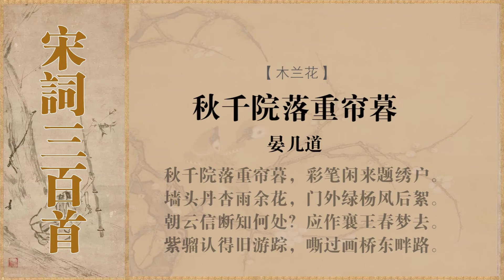木兰花 晏几道 秋千院落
注释译文
作品注释
①彩笔：江淹有五彩笔，因而文思敏捷。
　　②襄王春梦：实为先王梦之误传。“先王”游高唐，梦神女荐枕，临去，神女有“旦为行云，暮为行雨”语。（见宋玉《高唐赋序》）
　　③紫骝：本来指一种马，这里泛指骏马。 [1]
作品译文
白话译文
院落里秋千摇曳，重重的帘幕低垂，闲暇时在华丽的门上挥笔题诗。墙里佳人犹如出墙红杏雨后花，门外游子好像绿杨飞絮随风飘。
音讯断了，犹如飞逝的轻云，不知她身处何方？就做个襄王觅神女的好梦让我归去。紫骝马还认得旧时游玩路迹，嘶叫着跑过了画桥东边路。 [2]
宋词英译
Yan Jidao: to the tune "Magnolia flowers"
Double curtains fall in the swing yard at dusk, and color brushes cease to work in her boudoir.
Inside the walls, the rain has left over some red apricot flowers, outside the door, the poplar fluffs fly after the wind.
If faith in dawn clouds (a girl named Xiaoyun) is lost, where to go? I have to make me free from king Xiangwang's springtime dream.
Purple Steed, you know the old paths; neighing you cross a painted bridge on the way across the eastern banks.
创作背景
晏几道早年常与诗朋酒友、歌儿舞女聚会游冶，后来时过景迁，故人星散，词人脑海中保留了一桩桩美好的记忆。该篇即为重游故地、追怀旧友而作。 [3]
词作赏析
晏几道写情沉郁顿挫，除感情真挚外，艺术表现上也别具一格，这就是：以婉曲的方式表情达意，尽量避免尽情直泻。此词充分体现了这一特点，是一首以深婉含蓄见长的言情词。
上片前两句写旧地重游时似曾相识的情景。在这秋千院落、垂帘绣户之内，仿佛有一位佳人在把笔题诗。佳人是谁，词中未作交代。然从过片“朝云”二字来看，可能是指莲、鸿、苹、云中的一位。“秋千院落”，本是佳人游戏之处，如今不见佳人，唯见秋千，已有空寂之感；益之以“重帘暮”一词，暮色苍茫，帘幕重重，其幽邃昏暗可知。在这种环境中居住的佳人，孤寂无聊，难以解忧。“彩笔闲来题绣户”一句，作出了回答。“彩笔”，即五色笔，相传南朝梁代江淹，才思横溢，名章隽语，层出不穷，后梦中为郭璞索还彩笔，从此作品绝无佳者。这位佳人闲来能以彩笔题诗，可见位才女。“题绣户”者，当窗题诗耳。一位佳人当窗题诗之美景，当系词人旧地重游所想见的，这位佳人已经不在了。
上片歇拍两句，主要写词人从外面所看到的景色，以及由此景色所触发的情思。此时词人恍如从幻梦中醒来，眼前只见一枝红杏出墙头，几树绿杨飘白絮。美丽的景色勾起美好的回忆，那红杏就象昔日佳人娇艳的容颜，经过风吹雨打已变得憔悴；那绿杨飘出的残絮又好似词人漂泊的行踪，幸喜又回到故枝。这工整的一联，韵致缠绵，寄情深远，以眼前景，写胸中情，意寓言外。
过片用楚王梦遇巫山神女的典故，表达对这位佳人的怀念。据《小山词》自序云，莲、鸿、苹、云四位歌妓，后来“俱流转于人间”，不知去向。这里说佳人象朝云一样飞去，从此音信杳然，也许又去赴另一个人的约会。事虽出于猜想，但却充满关切之情，从中也透露了这位女子沦落风尘的消息。惝恍迷离，昨梦前尘，尽呈眼底。
结拍词意陡转，从佳人写到自己。然而似离仍合，虚中带实，形象更加优美，感情更加深挚。词人不说这位佳人的住处他很熟悉，而偏偏以拟人化的手法，托诸骏马。这一比喻很符合词人作为贵家子弟的身分，可知词人确曾身骑骏马，来到这秋千深院，与玉楼绣户中人相会。由于常来常往，连马儿也认得游踪了。紫骝骄嘶，柳映画桥，意境极美，这是虚中写实，实中有虚。清人沈谦说：“填词结句，或以动荡见奇，或以迷离称胜，著一实语，败矣。康伯可‘正是销魂时候也，撩乱花飞’；晏叔原‘紫骝认得旧游踪，嘶过画桥东畔路’；秦少游‘放花无语对斜晖，此恨谁知’，深得此法。”（《填词杂说》）所说颇中肯綮。
此词以深婉含蓄见胜。黄蓼园《蓼园词选》分析此词：“首二句别后，想其院宇深沉，门阑紧闭。接言墙内之人，如雨余之花；门外行踪，如风后之絮。后段起二句言此后杳无音信，末二句言重经其地，马尚有情，况于人乎？”然而，这些意蕴，作者都未实说，而是为读者留下了充分的想象空间。